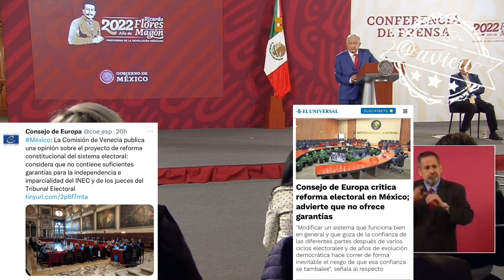Buenas las opiniones de la Comisión de Venecia sobre ReformaElectoral, antes callaron como momias🦆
Considera buenas las opiniones de la Comisión de Venecia sobre su ReformaElectoral 🦆, pide que los legisladores tomen en cuenta todo, insiste que las autoridades electorales se deben elegir por voto popular, y que debe haber un nuevo organismo federal que organice las elecciones 🦆🚨